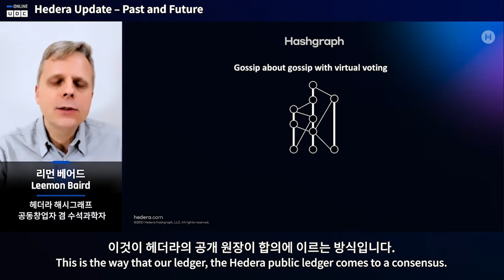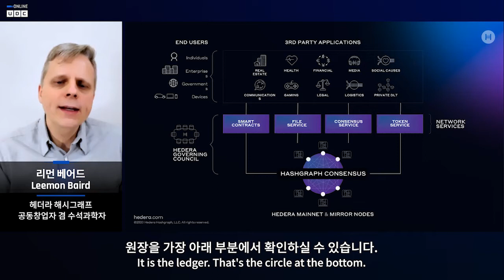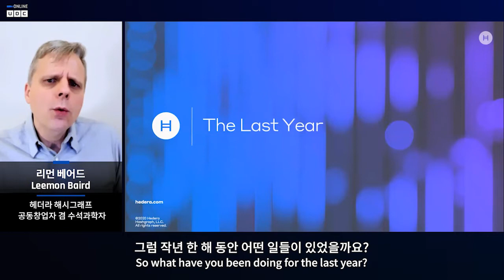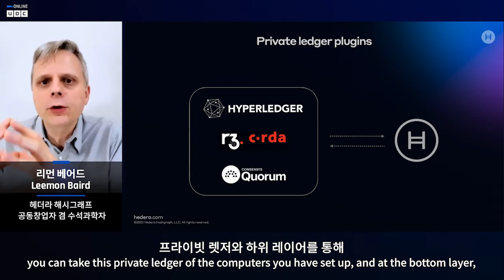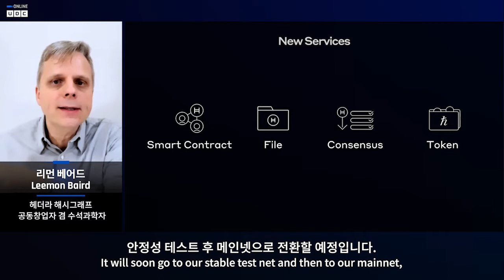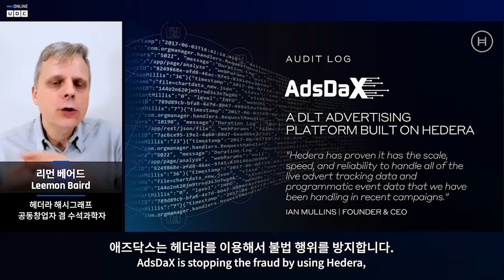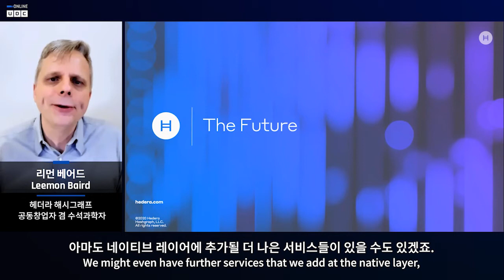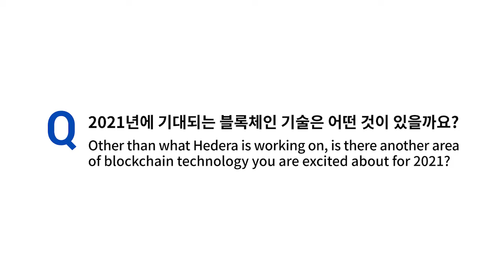[UDC 2020] Day 5 | Leemon Baird - Hedera Update – Past and Future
■ 프로그램 ■
UDC Special Session: 블록체인의 오늘
- 헤더라 해시그래프, 리먼 베어드 공동창업자 겸 수석과학자

UDC 2019를 기억하시나요? UDC 2019에서 많은 분들의 관심을 받았던 프로젝트들의 블록체인 진행상황은 어떻게 되고 있을까요? UDC Special Session에서 가장 주목할 만한 프로젝트를 만나 봅니다. 각 사가 풀어가고 있는 블록체인의 오늘과 미래를 함께 나누는 시간입니다.

■ Program ■
UDC Special Session - Blockchain Now & Tomorrow
- Hedera Hashgraph, Leemon Baird Co-Founder & Chief Scientist

UDC 2019 was a tremendous success, featuring some of the biggest names in the blockchain space. For this special session, we revisit with some of our favorite and most popular presenters from UDC 2019. Join us for an update on how they are continuing to drive innovation and change through blockchain technology.

ㅡ